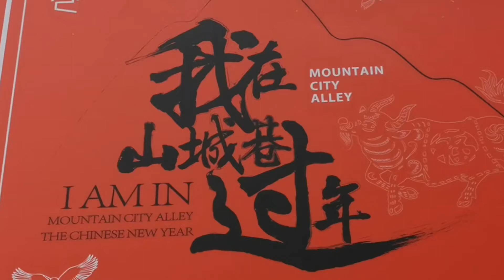重慶市の山城巷伝統風貌区で「春の山城巡りアートフェア」開幕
中国重慶市渝中区の「山城巷」は、山の中腹に築かれ、そのほとんどが歩道から成る。整備に２年を要した山城巷歴史文化風貌区の第１期プロジェクト部分が今年の春節（旧正月）から一般公開された。２万平方メートル以上にわたり古民家が建ち並ぶ山城巷は、重慶の小さな建築史博物館であり、「山城（山の街）」と呼ばれる同市に住む人々の生活と文化を、そのままの形で知ることができる。春節には、山城巷伝統的風貌区で「春の山城巡りアートフェア」が開幕、視覚芸術を通じて重慶の発展の物語を伝えている。